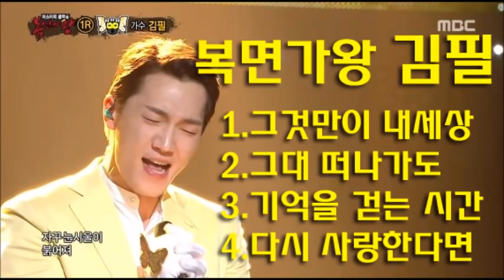[K-POP] 복면가왕 김필 노래모음 King of Mask Singer 蒙面歌王 韩国歌曲